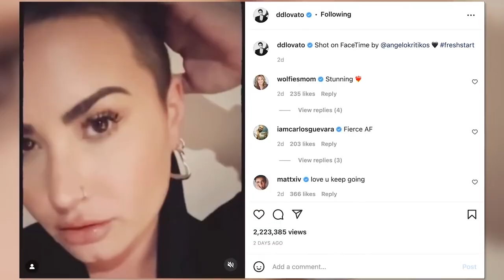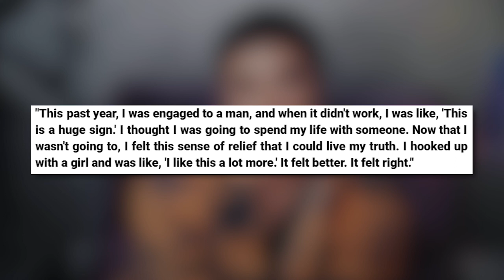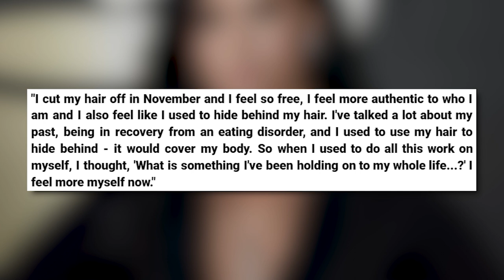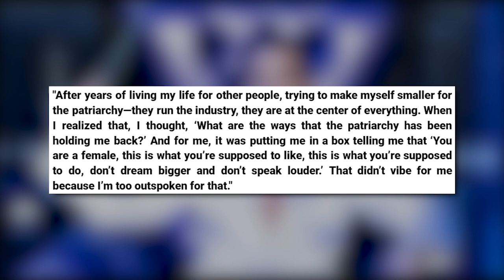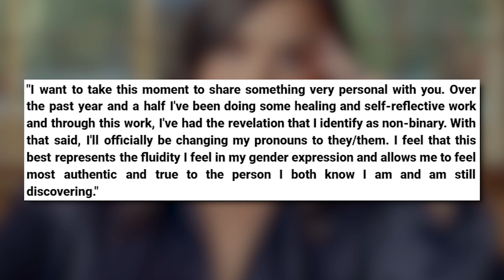Demi Lovato SHAVES Head For a Fresh New Look?!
Hi there, and welcome to Buzz Time where you can sit back, relax, and enjoy! Demi Lovato rolled into the new year with a fresh and bold new hairstyle. Most recently seen with a cropped, mullet-inspired do, the pop star decided to shave her head and debut the buzzcut style on her Instagram over the holidays.